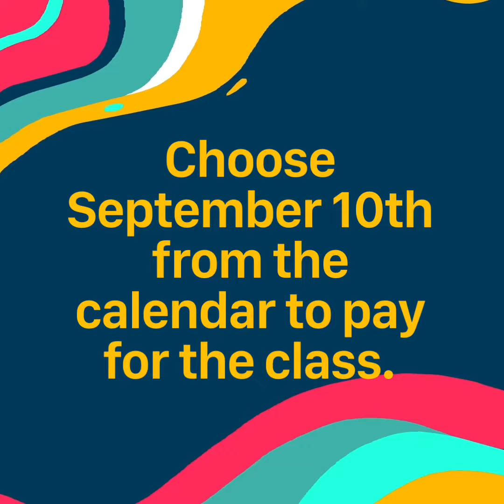Emotions In Action info video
Three Creeks Elementary is hosting an after school enrichment program for 1st-8th graders. Your child will develop skills To build emotional awareness, regulation and agility to be able to move through uncomfortable emotions and experiences. You as a parent will receive weekly support videos too.